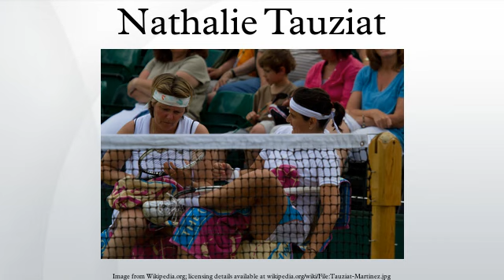Nathalie Tauziat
Nathalie Tauziat (born 17 October 1967) is a former professional tennis player from France. She was the runner-up in women's singles at the 1998 Wimbledon Championships. Her career-high singles ranking was third in 2000.